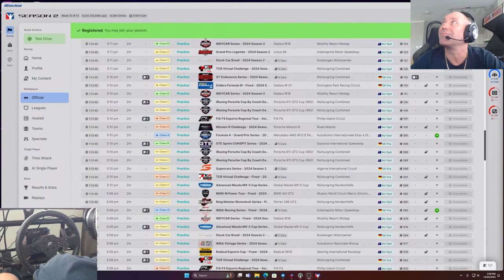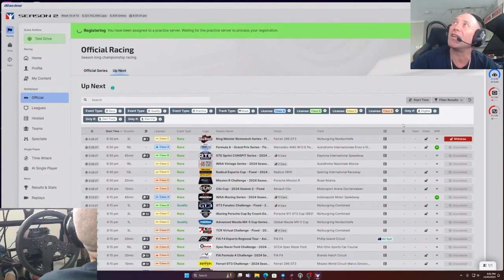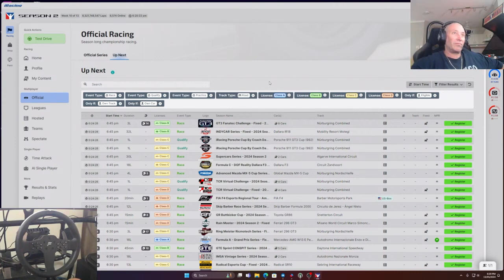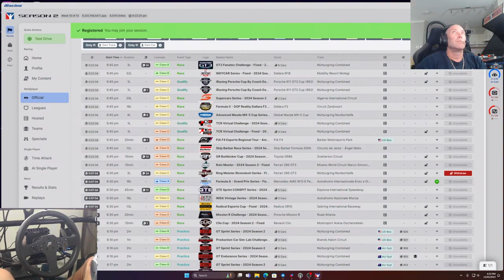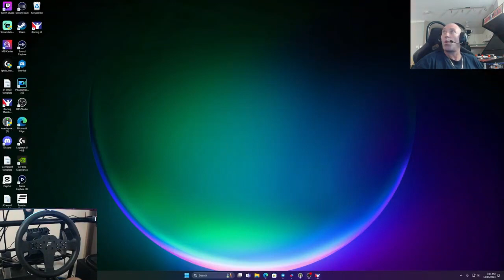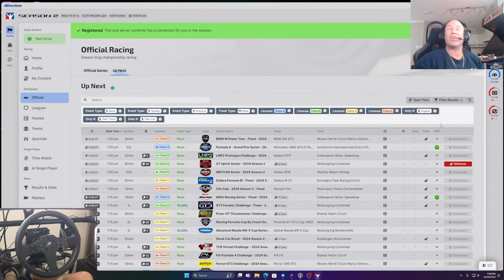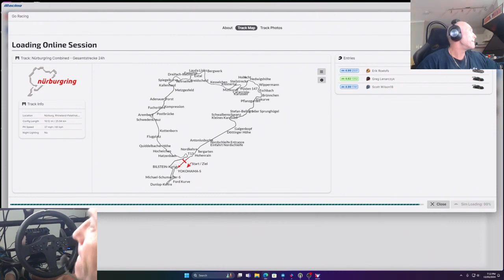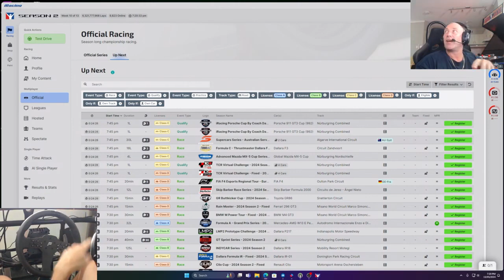"Chasing Checkered Flags Mr Worldwide Racing iRacing Highlights"